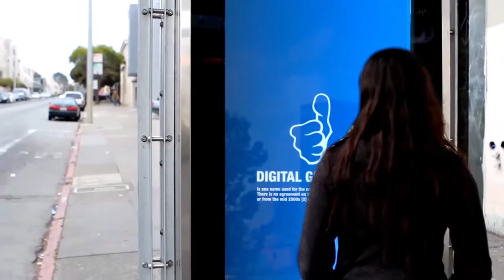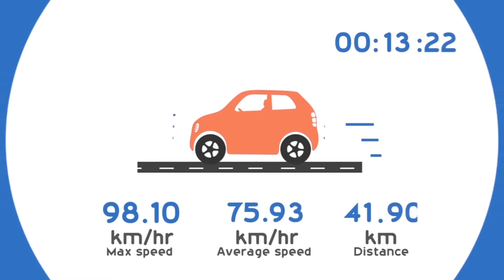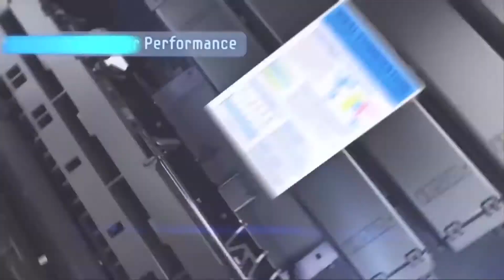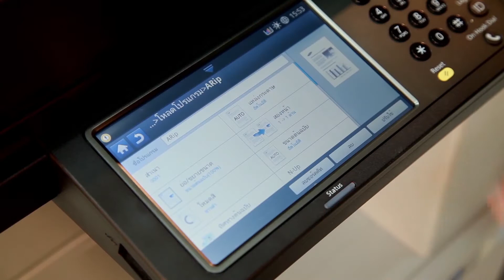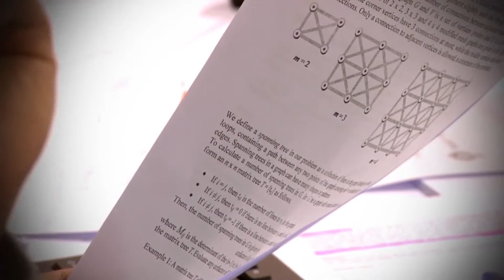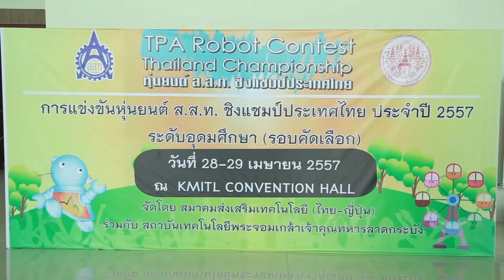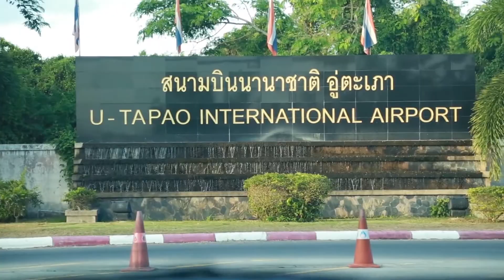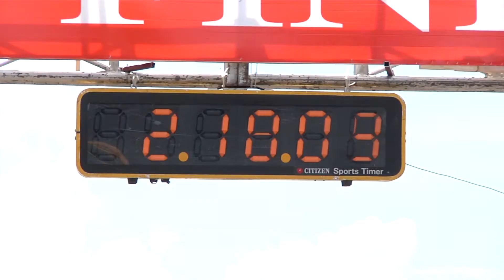รายการย้อนหลังไซเบอร์ซิตี้ 31 พฤษภาคม 2557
ขอต้อนรับเข้าสู่รายการ Cyber City อีกครั้งครับ และวันนี้ก็ก้าวเข้าสู่ครึ่งปีหลังของ ปี 2014 กันแล้วครับ เวลาผ่านไปเร็วมาก เทคโนโลยีก็เช่นกันที่มีการอัพเดทอย่างต่อเนื่องจากทั่วทุกมุมโลก และก็เช่นเคยครับที่ Cyber City จะไม่ยอมพลาดการอัพเดทเทคโนโลยีรวมไปถึงนวัตกรรมต่างๆ ทั่วทุกมุมโลกให้คุณผู้ชมเช่นเคย ส่วนวันนี้มีอะไรมาอัพเดทกันบ้างนั้นไปชมตัวอย่างกันก่อนเลย.

- DIGITAL GEEK : รีวิว Samsung Printer พร้อม NFC สั่งงานผ่านมือถือได้ดั่งใจ

- ACM-ICPC World Finals 2015

- Digitle Playground : การแข่งขัน หุ่นยนต์ ส.ส.ท ชิงแชมป์ประเทศไทย ประจำปี 2557

- ISUZU ROBOMAN U-TAPAO 2014 มหกรรมไตรกีฬาท้าประลอง